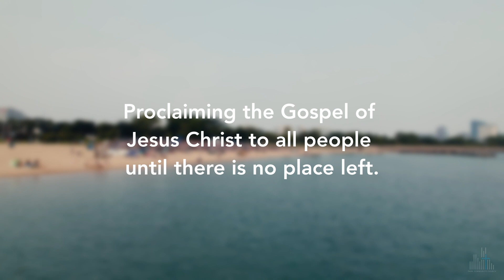Summer Celebration 2023